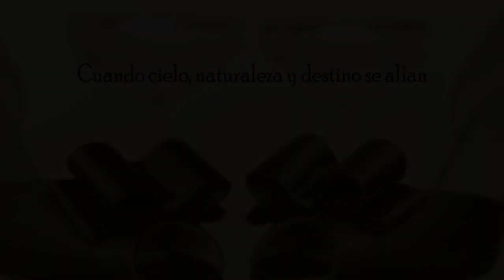ALINA SEMBLANZA DE UNA ABERRACIÓN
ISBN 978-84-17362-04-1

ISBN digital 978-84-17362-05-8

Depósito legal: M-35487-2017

Número de páginas: 624

Formato: 150×230

Autor: Fernando Lucas García Siles

Biografía:

Natural de Madrid, desde hace diecisiete años reside en la localidad de Leganés.
Diplomado en Magisterio y Estudios Empresariales, ha dedicado los últimos años a escribir una prosa impactante, donde el amor se aleja de lo convencional. Con su hija Alba consiguió el Primer Premio del Jurado Popular del II Certamen de Relatos Breves Entre puntos y letras, lo que le infundió el suficiente ánimo y valor para afrontar Como alma que lleva el diablo, también publicada bajo este sello editorial.

Sinopsis:

Ignacio es un hombre maduro a punto de separarse de su mujer, Sandra, con la que tiene dos hijos. Una vez que ha asumido su nueva situación, decide buscar pareja entre mujeres transexuales, desde antiguo su vocación secreta. En un principio conoce a Karmen, una prostituta entrada en carnes, alopécica y vulgar de fortísimo carácter y una sola idea: emparejarse con un hombre «normal» para estabilizar su vida y huir de la soledad a la que su acechante vejez la condena. Casi al mismo tiempo encuentra a Alina, una hermosa transexual —mejor aún, hermafrodita o intersexual— con éxito social y laboral, que no necesita potenciar su angelical belleza para traer de cabeza a todo aquel que se cruce en su camino. Alina, como
Karmen, busca su «normalización» y aquel hombre podría hacerla realidad. Los anhelos de Alina no serán satisfechos fácilmente porque el destino pretende jugar su papel en esta historia de amor tan distinta.